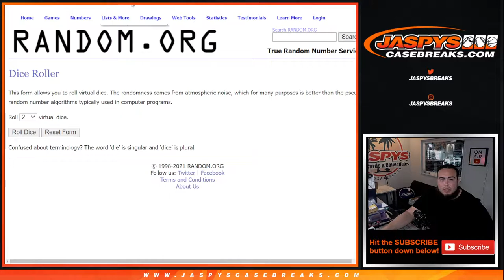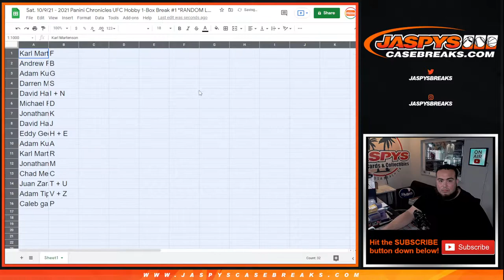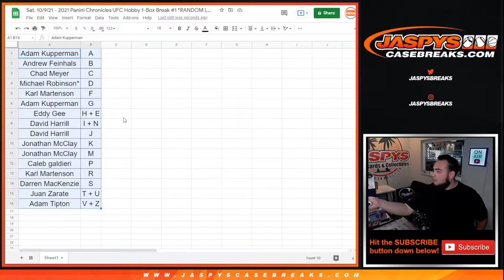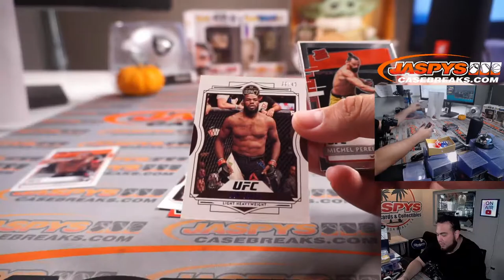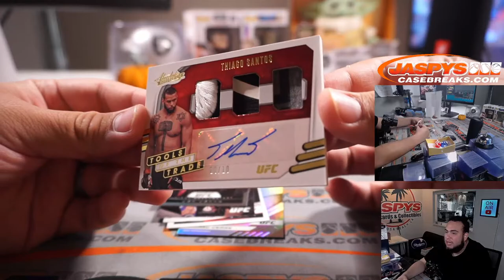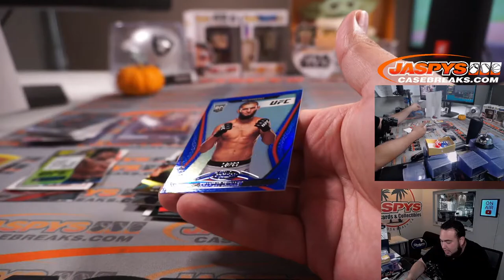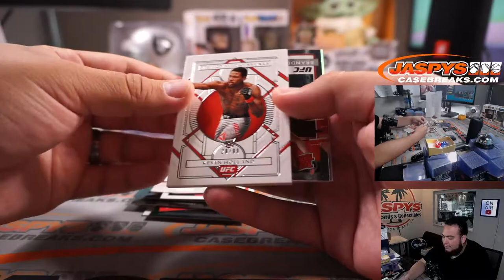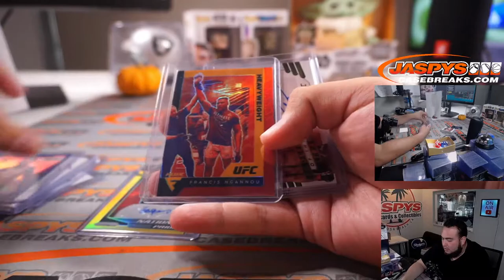Sat. 10/9/21 - 2021 Panini Chronicles UFC Hobby 1-Box Break #1 *RANDOM LETTER*